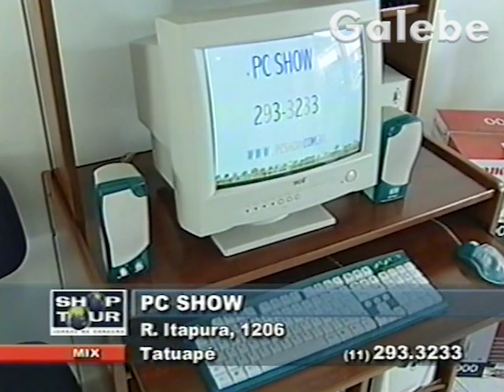PC SHOW DUDA GALEBE 03 05 2002 3